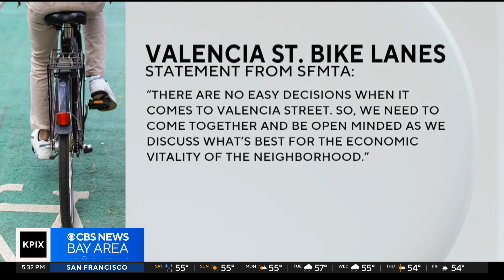Valencia Street bike lane elicits howls from S.F. Mission District businesses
The bicycle lane at Valencia and 19th Street was notably empty Friday afternoon, prompting local businesses and bikers to voice their shared concerns. José Martínez reports. (1-5-24)